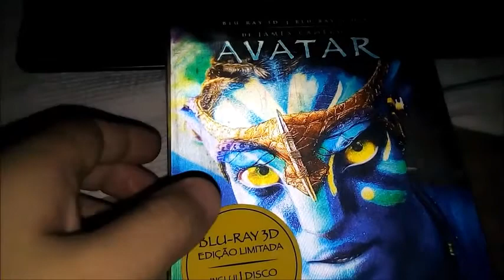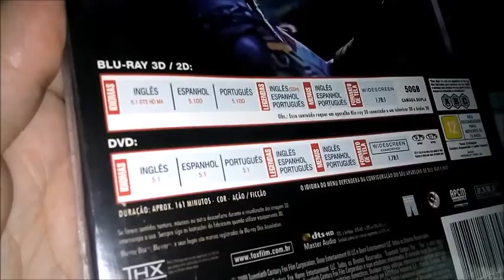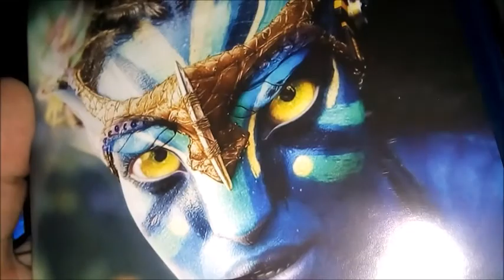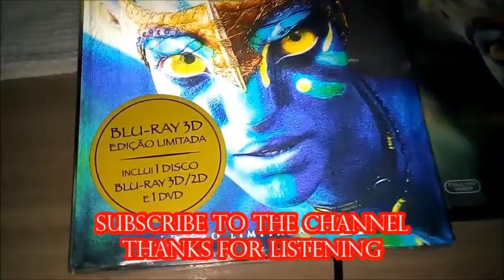Unboxing Avatar limited edition Blu Ray 3D + Blu Ray + DVD / Edição Limitada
Beautiful Blu Ray collection of the movie Avatar